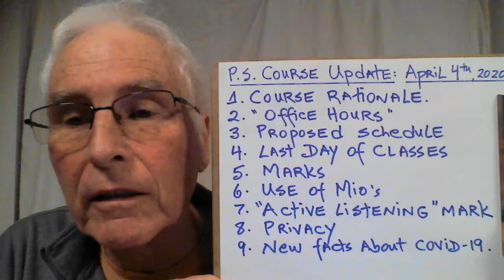PS Course Update: April 4, 2020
Eight reflections on a new, online Public Speaking course.